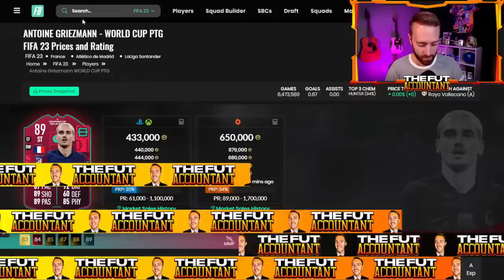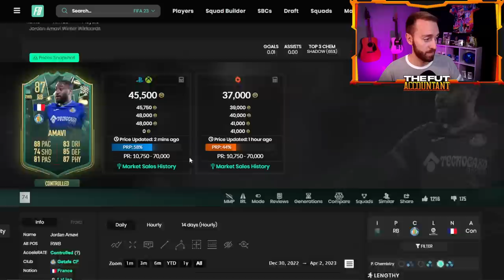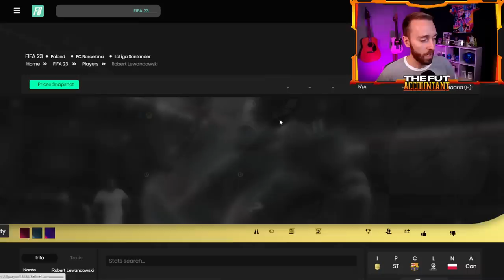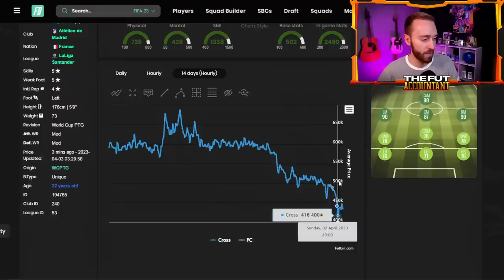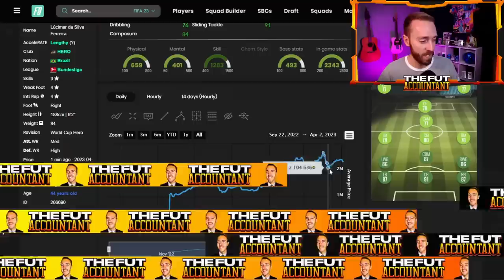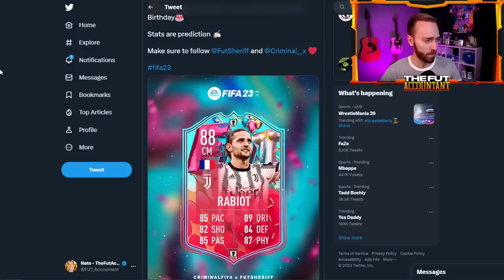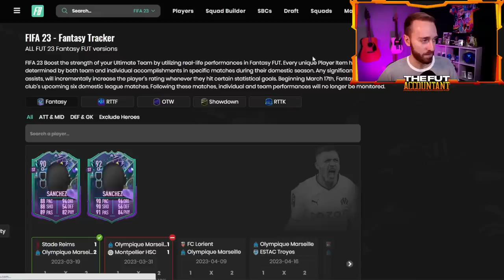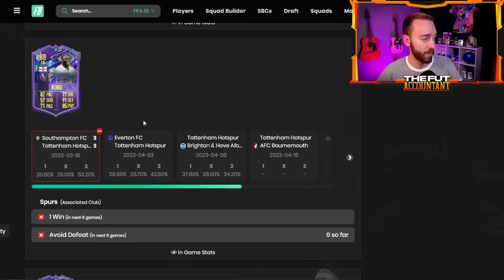This Market is Starting to Crash…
The FIFA 23 Market is starting to CRASH and prices are dropping, but it's actually a good thing? In today's video we take a look at the current leaks and news for today's content as well as yesterdays 87+ World Cup or Fantasy FUT Hero Player Pick!